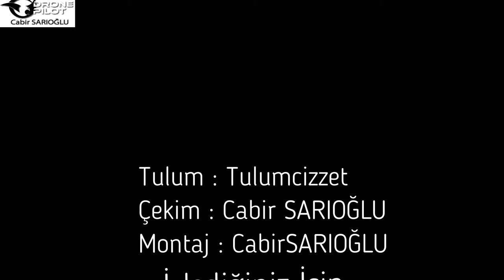REKOR KIRAN TULUM SESİ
Tulum : @tulumciizzet
Kamera ve Yönetmen : Cabir SARIOĞLU